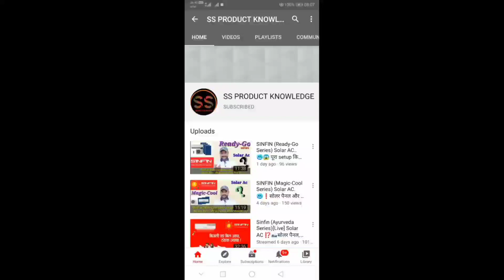1 किलोवाट सोलर का Price ❓😱😱 [2022]..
1 kw solar kitne ka hai...